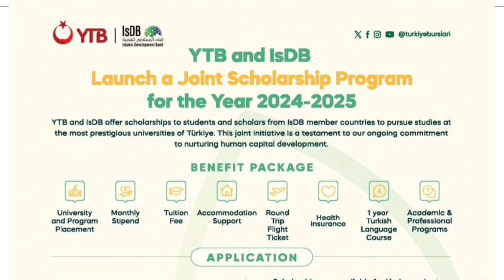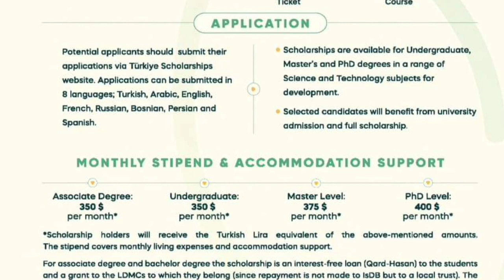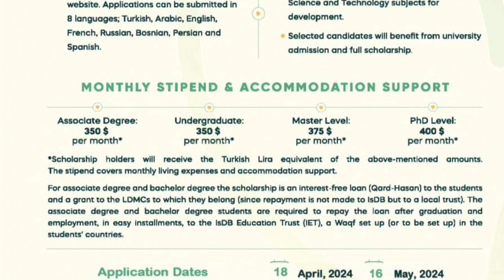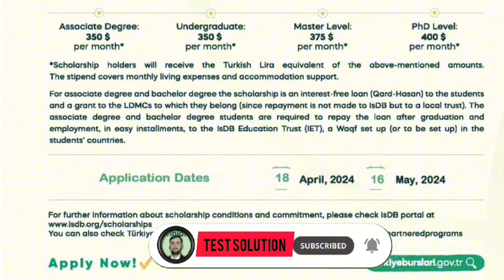YTB AND IsDB joint scholarship program | Turkey Bursalari | Islamic development bank | 2024 - 2025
Explore the Turkey Burslari and Islamic Development Bank joint scholarship program for the year 2024 to 2025, designed for students from Pakistan, Bangladesh, and other Islamic countries. Learn about the eligibility criteria, application process, and benefits of this exciting opportunity.
scholarship 2024
scholarship 2024 apply online
scholarship latest
scholarship prank
scholarship form online 2022
scholarship pakistan 2024
scholarship pakistan 2023
scholarship pakistani drama
scholarship pakistani episode
scholarship pakistani song
scholarship pakistan
pakistan scholarship league
pakistan scholarship for
afghanistan
pakistan scholarship sri lankan
student
pakistan scholarship network
scholarship csc
cSc scholarship china
cSc scholarship 2024 how to
apply
csc scholarship for bachelor
cSc scholarship 2023 how to
apply
csc scholarship application
process
csc scholarship guide
csc scholarship interview
questions
csc scholarship type b
cSc scholarship type a
scholarship china 2024
scholarship china
scholarship china international
students
scholarship china 2023
china scholarship for pakistani
students 2024
china scholarship for bangladeshi
students
students 2023
china scholarships for indian
students
students
china scholarship sinhala
scholarship italy
scholarship italy 2024
scholarship italy 2023
scholarship iti 2023
scholarship iti ka kaise bhare
scholarship iti form online 2023
scholarship iti
scholarship iti ka form kaise
bharen
scholarship iti ka kab aayega
scholarship iti ka kaise check
kare
Scholarship from Bangladesh
Turkey Scholarship,
Turkey Burslari
Burslari Scholarship
International Scholarship
 isdb scholarship
Burslari isdb joint scholarship
isdb burslari joint scholarship
Scholarship
University admissions
college admissions
Study free in turkey
 IsDB, turkey burslari scholarship
fully funded scholarship in turkey
bachelors
masters
phd
 islamic development bank scholarships
Turkiye, opportunities circle, how to enroll application guide
international students muslim students, internation scholarships
top turkey universities study free